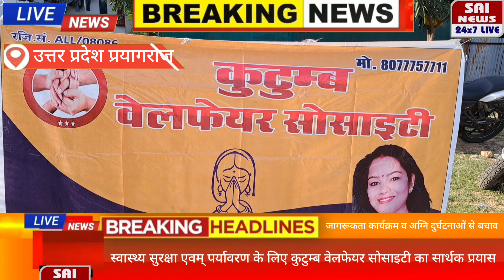कुटुम्ब वेलफेयर सोसाइटी का सार्थक प्रयास विश्व स्वास्थ्य दिवस के अवसर पर कुटुंब वेलफेयर सोसाइटी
प्रयागराज स्थित ईदगाह मैदान में वृहद वृक्षारोपण कार्यक्रम का एवं मुख स्वास्थ्य जागरूकता कार्यक्रम व अग्नि दुर्घटनाओं से बचाव हेतु सुरक्षा कैंप का एवं मॉक ड्रिल का आयोजन 7 अप्रैल दिन शुक्रवार को किया गया
 कुटुंब वेलफेयर सोसायटी की अध्यक्ष जूही जायसवाल ने बताया की वन विभाग के सहयोग से प्रमुख प्रभागीय वन अधिकारी श्री महावीर जी के मुख्य आतिथ्य में पौधों का रोपण किया गया एवं सभी पौधों की सुरक्षा के लिए उन पर ट्री गार्ड लगाए गए ,इसके उपरांत इंडियन डेंटल एसोसिएशन के प्रदेश अध्यक्ष अमित शुक्ला एवं प्रदेश सचिव डॉ सचिन प्रकाश जी द्वारा मौखिक स्वास्थ्य पर व्याख्यान दिया गया एवं पूरी टीम के द्वारा उपस्थित लोगों में दवाओं एवं मंजन का वितरण किया गया,
 इसके पश्चात मुख्य अग्निशमन अधिकारी डॉ आर के पांडे जी के नेतृत्व में उनकी टीम द्वारा अग्नि दुर्घटनाओं से बचाव के लिए मॉक ड्रिल करके और व्याख्यान के द्वारा बचाव के विभिन्न उपाय बताया गया ,
 कार्यक्रम की शुरुआत में प्रभागीय वन अधिकारी मुख्य अग्निशमन अधिकारी एवं इंडियन डेंटल एसोसिएशन के प्रदेश अध्यक्ष व सचिव के साथ ईदगाह मैदान की मुख्य सेवक का शॉल ओढ़ाकर एवं पुष्प गुच्छ देकर स्वागत किया गया ,कुटुंब वेलफेयर सोसाइटी के सभी सदस्यों एवं सहयोगियों के द्वारा चिड़ियों के लिए दाने पानी की व्यवस्था की गई इस कार्यक्रम में *इलाहाबाद कैंब्रिज स्कूल* के प्रबंधक और कुटुंब वेलफेयर सोसाइटी के अनुशासन एवं  शिक्षा इकाई प्रमुख सलमान अहमद ,फरहान हुसैन ,अनवर भाई ,अध्यक्ष एवं मुतावल्ली ईदगाह मोहम्मद सुहेब फारूखी का विशेष सहयोग रहा कार्यक्रम के अंत में अनिमेष अग्रवाल जी ने सभी का आभार व्यक्त किया, कार्यक्रम में प्रमुख रूप से रौनक गुप्ता अमरेश जायसवाल डॉक्टर एस के पांडे महताब आलम मोहम्मद अख्तर अनुराग पांडे बसंत लाल आजाद कनक बागची ममता जायसवाल गीता गुप्ता रेनू जयसवाल जयमाला जयसवाल रंजना गुलाटी मनोज शर्मा शीला जी पूनम चौरसिया मीना यादव स्वाति निषाद रश्मि शुक्ला  इमरान युसूफी फैजान रजा यश गुप्ता सहित बड़ी संख्या में लोग उपस्थित रहे